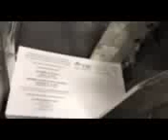Kirk Rudy NetJet Inkjet printer